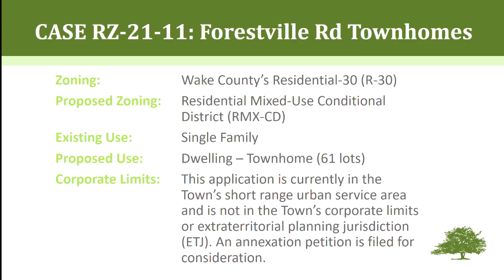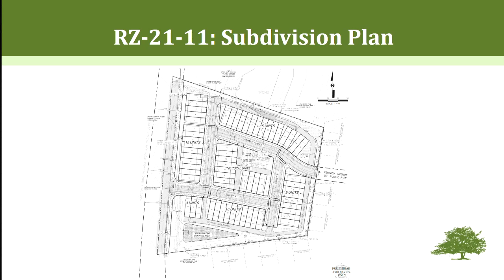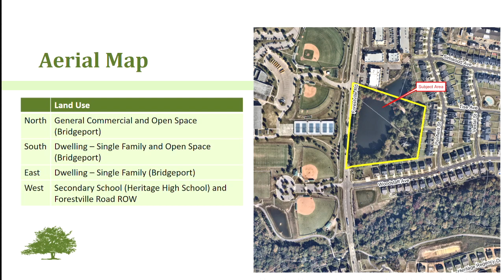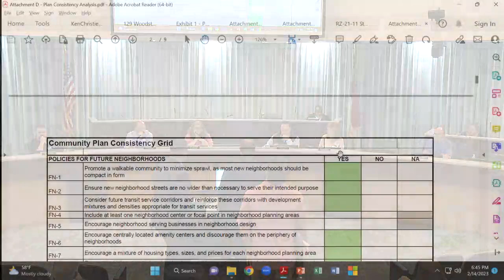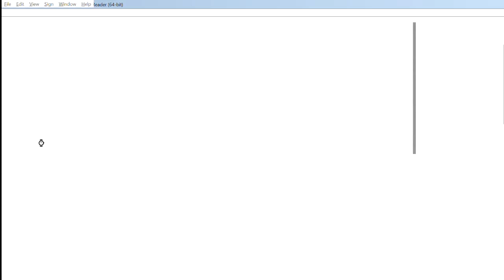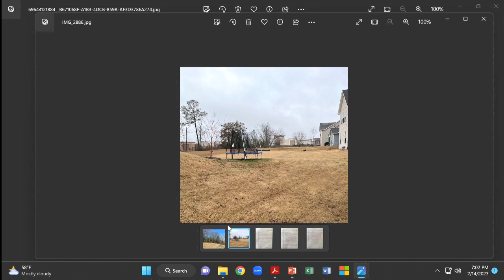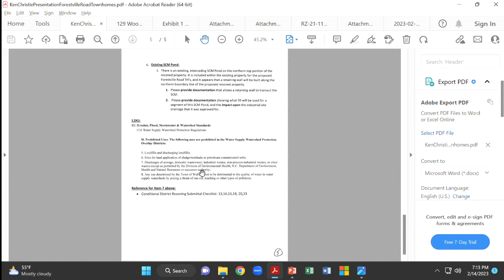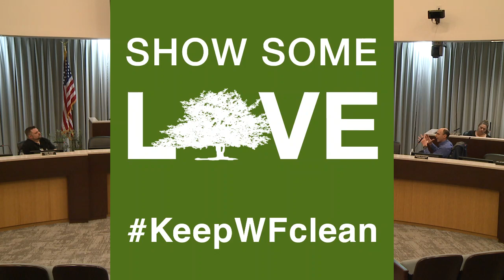Planning Board Meeting - February 14, 2023